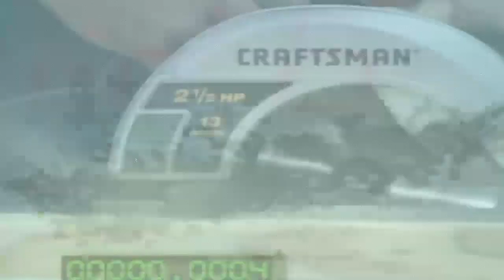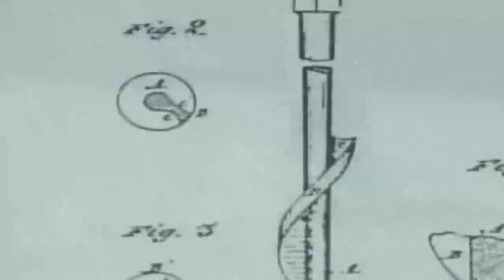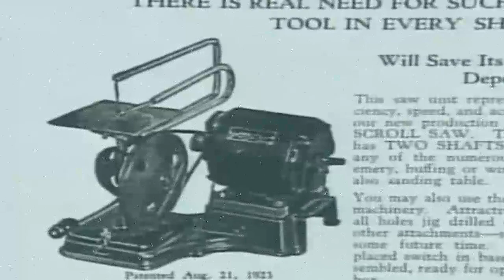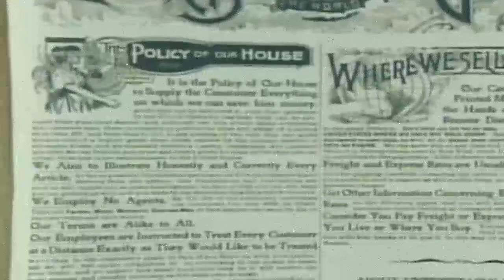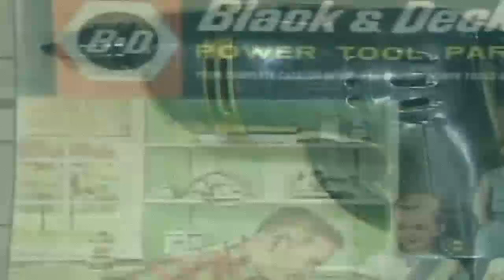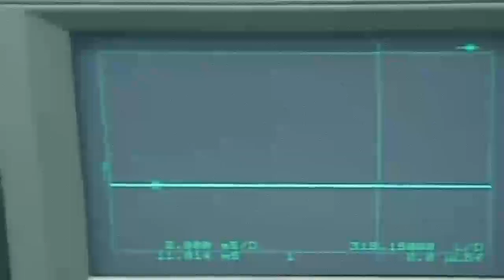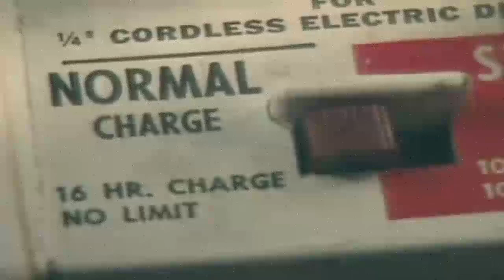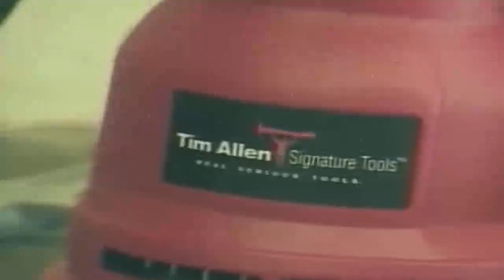The Invention Of Power Tools - Classic Science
A power tool is a tool that is actuated by an additional power source and mechanism other than the solely manual labour used with hand tools. The most common types of power tools use electric motors. Internal combustion engines and compressed air are also commonly used. Other power sources include steam engines, direct burning of fuels and propellants, or even natural power sources like wind or moving water. Tools directly driven by animal power are not generally considered power tools.